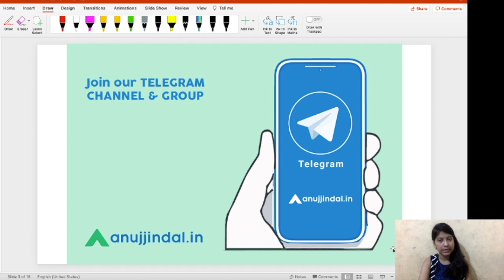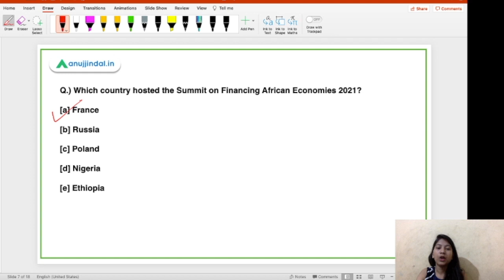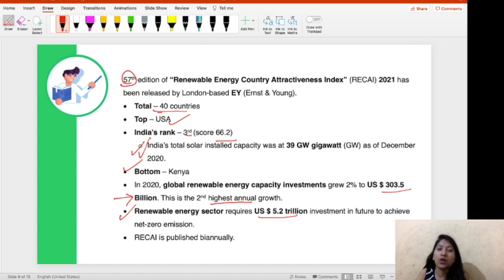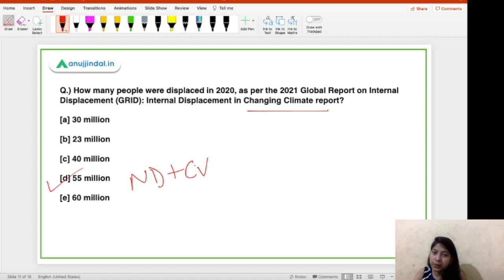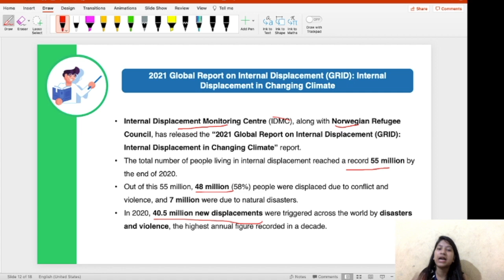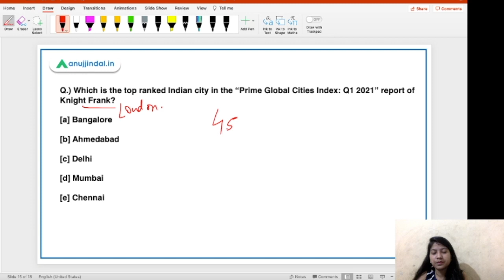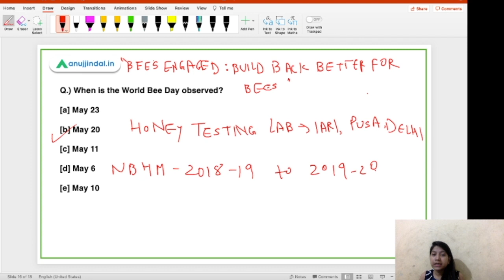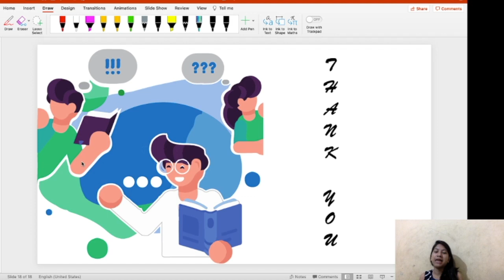RBI Grade B Current affairs | RBI Phase 1 | 24th May - by Neha Gupta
In this video, I will be discussing about Summit on Financing African Economies 2021, Renewable Energy Country Attractiveness Index (RECAI) 2021, 2021 Global Report on Internal Displacement , Prime Global Cities Index: Q1 2021 report , World Bee Day , Simurgh supercomputer and many other exciting news!